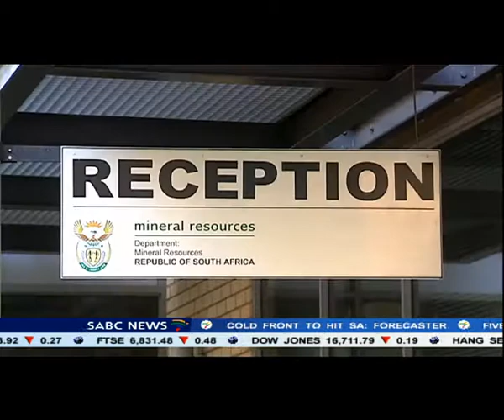Platinum producers and union AMCU met on Tuesday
A meeting between Platinum producers and union AMCU ended in Pretoria a short while ago. They were summoned back to the negotiating table by Mineral Resources Minister Ngoako Ramathlodi to iron out sticking points in a new settlement proposal that government put to the parties last week. Our reporter Mbongeni Muthwa attended the talks in Pretoria.